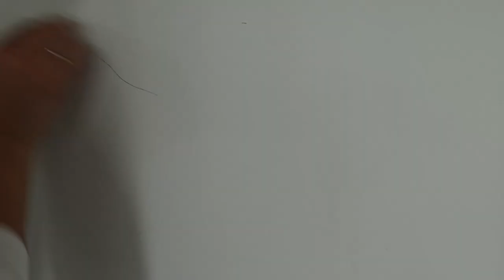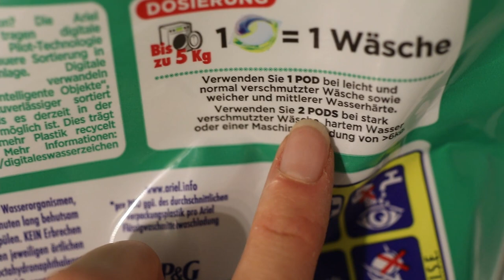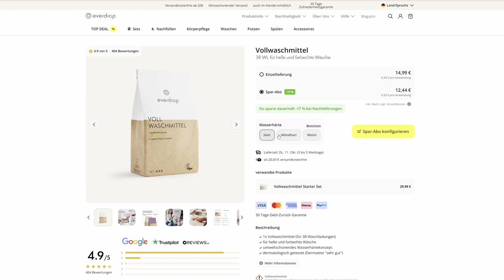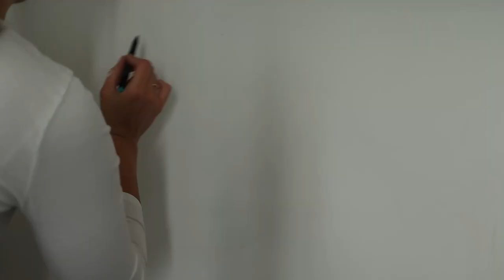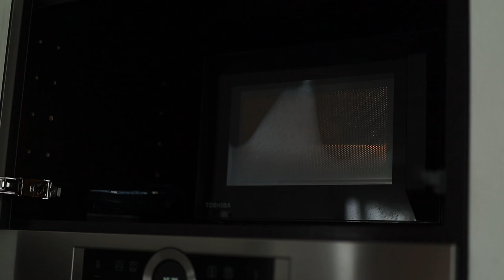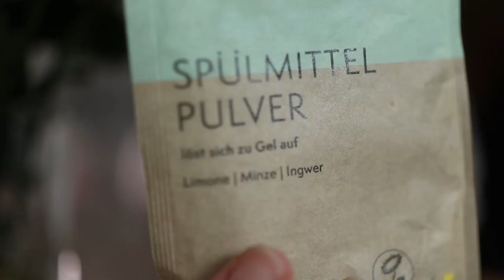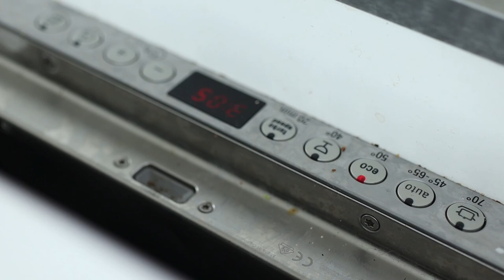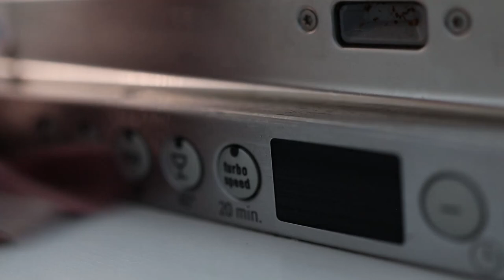Die besten PUTZ HACKS für den FAMILIENALLTAG!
* Mit meinem Code MAMANADIA sparst du zusätzlich 10% auf alle Produkte inkl.

In diesem Video teile ich mit euch meine Tipps und Tricks, wie das Haushalt im Familienalltag erleichtert werden kann. Diese Putz Hacks sind besonders für viel beschäftige Eltern nützlich. Ich zeige euch, wie ich hartnäckige Flecken aus Kinderkleidung entferne, wie ich die stinkenden Kinderschuhe auffrische, wie kriegt man Malstifte, Kugelschreiber und sogar Permanentstifte von der Wand ab und wie ich schnell einen Küchenputz mache.

Ich freue mich, wenn du mir deine Tricks in den Kommentaren verrätst!

Eure Nadia

Zeitstempel:
00:00 Einleitung
00:38 Fleckenmittel
07:48 Kühlschrank Gerüche
08:29 Stinkende Schuhe
09:27 Kugelschreiber von der Wand entfernen
11.31 Buntstifte von der Wand entfernen
12.48 Permanent Marker von der Wand entfernen
13:55 Mikrowelle Reinigen
14:53 Edelstahltöpfe Reinigen
17:32 Spülmaschine Reinigen

Dieses Video enthält unbezahlte Markennennung und/oder Markenerkennung.
1. Der grüne Putzstein

2.  Glas Spray Flasche mit Pumpe für eigene Putzmittel

3. Zitronensäure

4. Fleckensalz

5. Natron

6. Haushaltsseife/Kernseife